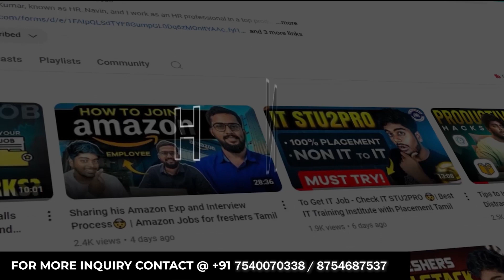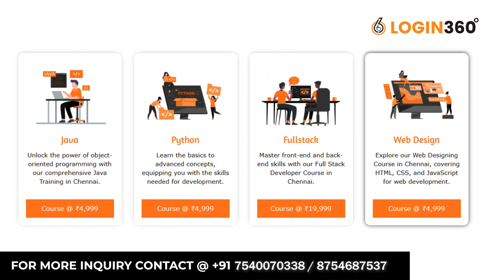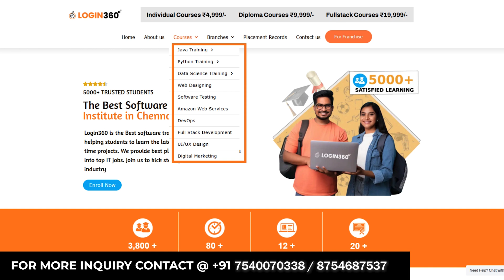Learn IT Course at Login360🤯| 200+ Students Got Jobs | Success Meet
If you are Interested to join Login 360 Fill this Form

Looking to switch to IT or upgrade your skills? Whether you're a student, fresher, career changer, or non-IT professional, this video is for you. Watch till the end!

Why I Recommend Login360 IT Institute:
✅ Expert-Led Training
✅ Hands-On Projects
✅ Resume & Interview Preparation
✅ Free Placement Support

That’s why I highly recommend Login360 Software Training Institute!

Most In-Demand IT Courses Offered:
🔹 Data Analytics
🔹 Data Science
🔹 UI/UX Design
🔹 AWS & DevOps
🔹 Digital Marketing

Hello Techies! If you’re a fresher looking to start your IT career, here’s some great news. Many institutes charge ₹20,000 or more for courses, but Login360 offers IT courses at a very affordable price. They also provide placement support, which is a big help for freshers. I’ve been following Login360 for the past 2 years and have seen their consistent efforts to support students.

Recently, I visited their second success meet event, where they celebrated placing 200 students in just 3 to 6 months. It was inspiring to see how Login360 is helping freshers kickstart their careers in the IT industry. If you’re planning to learn IT courses, this might be a perfect place to start your journey!

To know more about Ms. Grace Follow her in her Social media handles

best it institute in tamil
how to choose it training institute in tamil
it course tamil
it training institute with placement in chennai
how to get it jobs in tamil
it institute in chennai
placement guarantee courses
which course is best for it jobs for freshers tamil
which computer course is best for it jobs in tamil
which course is best for it job
HR Navin,best course for it job tamil
it course for freshers